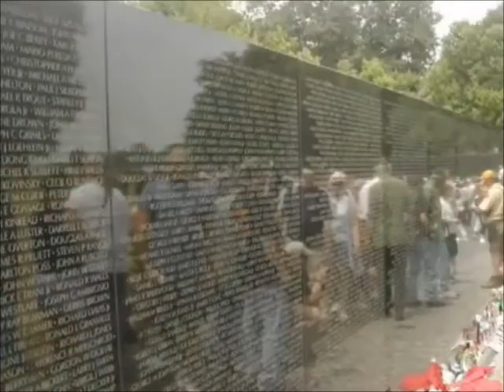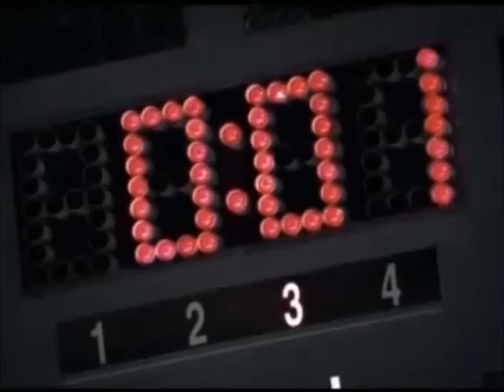America the Beautiful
America the Beautiful sung from Mount Rainier